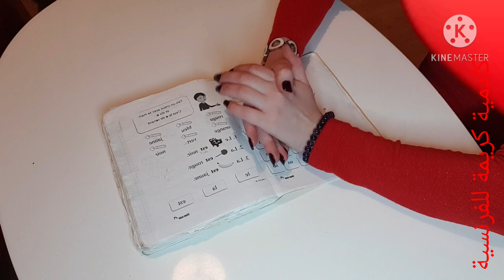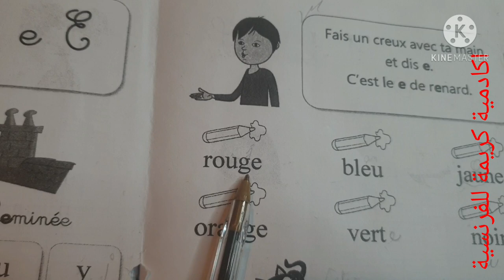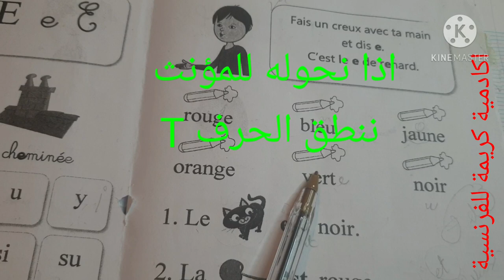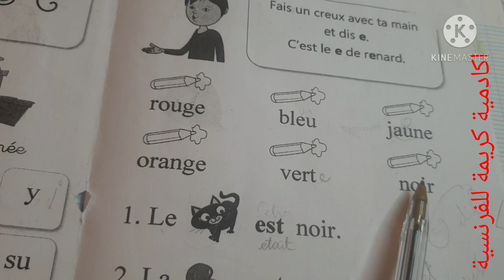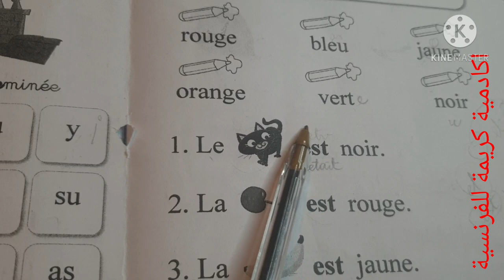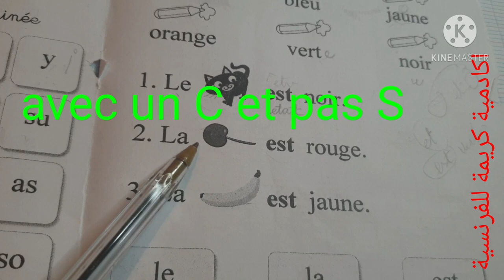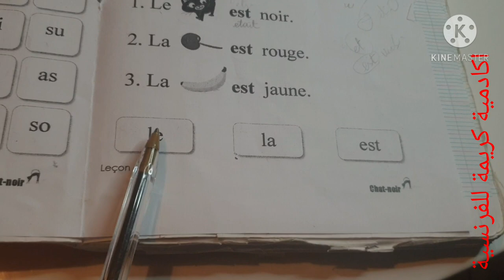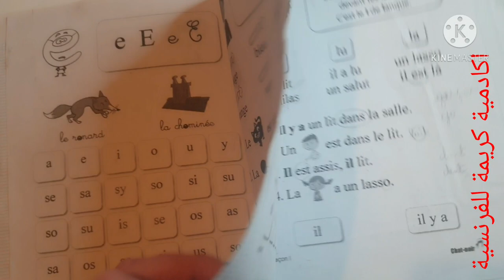4: OBJECTIF LECTURE SON E ,التدريب على القراءة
سلام عليكم،
في هذا الفيديو ستتعلمون خطوات القراءة .

القراءة مفتاح المعرفة وإنارة لعقل الإنسان. ولكي يصبح الإنسان مثقفاً ومستنير العقل يجب أن يكون قارئاً جيداً محبّاً للقراءة. فكيف نعلم القراءة الجيدة لأبنائنا؟ من المؤكد أن تعلم القراءة في مدارسنا من الموضوعات التي تهتم بها مادة اللغات ، وتعلم القراءة في المرحلة الابتدائية يهدف إلى تعريف الطفل بلغته و اي لغة كانت، وتمكينه من قراءة اللغة وكتابتها بطريقة سليمة وجيدة.
هذا هو مشروعي الجديد في" اكادميتي " تعلم القراءة خطوة بخطوة بتقنيات تعليمية جديدة .
انتضروني في الفيديوهات القادمة بالترقيم1 , 2 , 3 ,. بمراحل تعلم قراءة الفرنسية ابتداءا من الحروف ، مقاطع الكلمة ، الكلمة ثم النصوص .
دمتم اوفياء لأكادميتي " اكادمية كريمة للفرنسية  .
سلاااااام